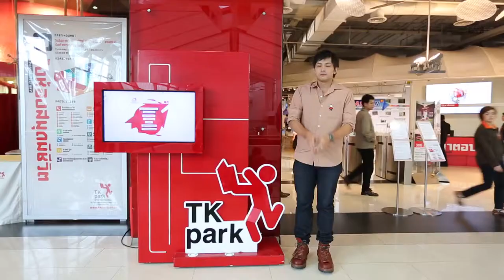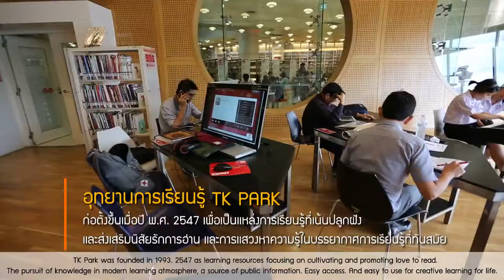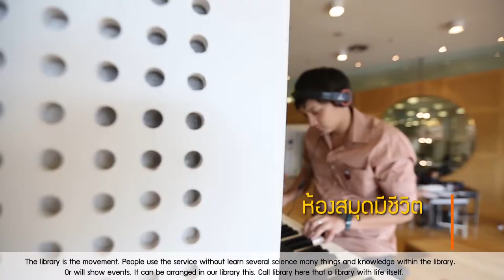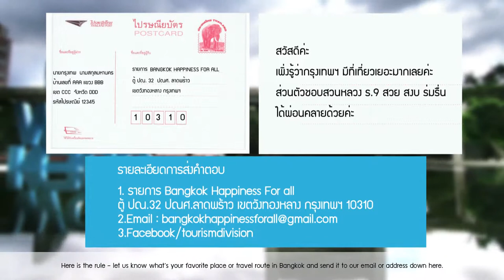Bangkok happiness for all TK - 3